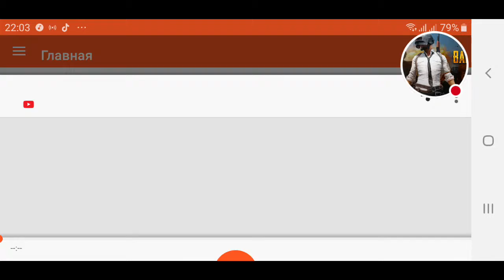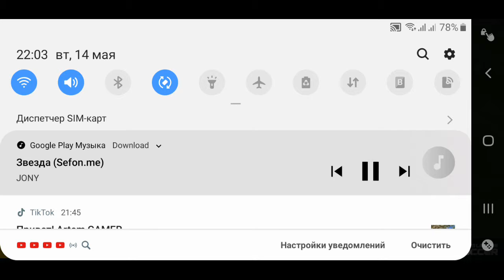Dream League:JUVENTUS 4-0 Motherwell հաղթանակ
Լայքեք այս վիդեոն